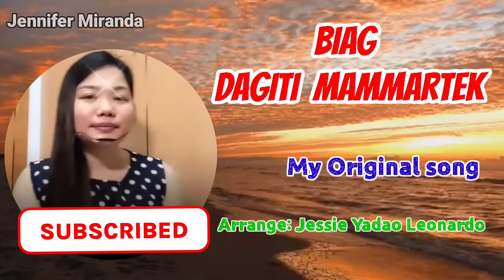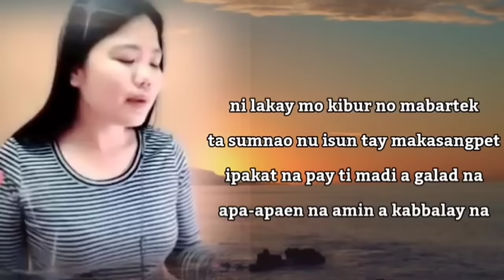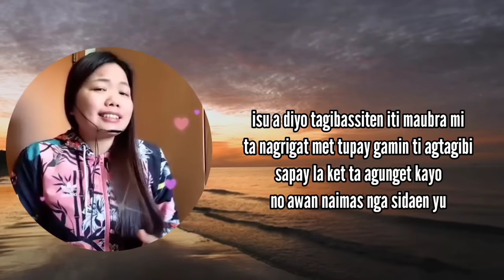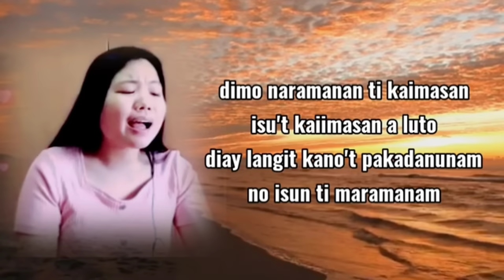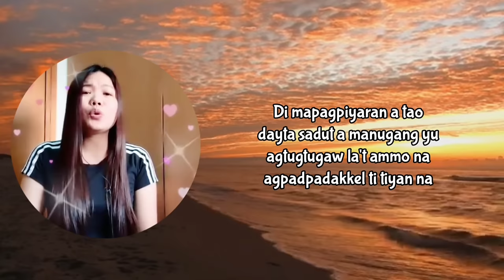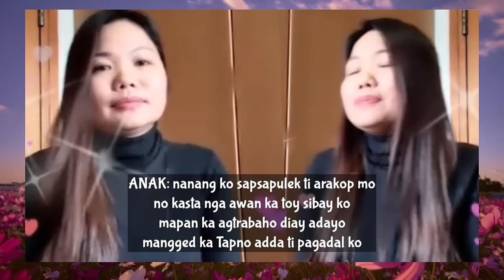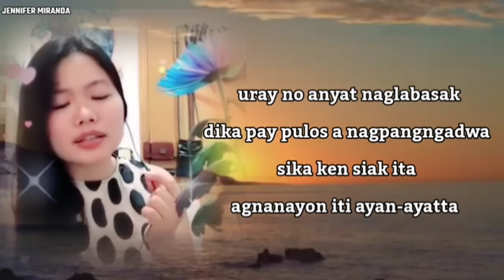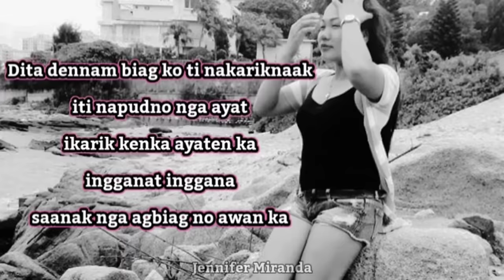JENNIFER MIRANDA SONGS COMPILATION 2023_ILOCANO FUNNY SONGS by Jennifer Miranda